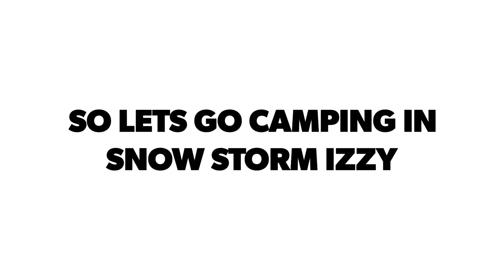Winter tent camping!!! Along in the snow!!!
Welcome back to Fishing 864! On today's adventure we camp in a tent alone in a massive snow storm January 2022!!! Snows 2 days